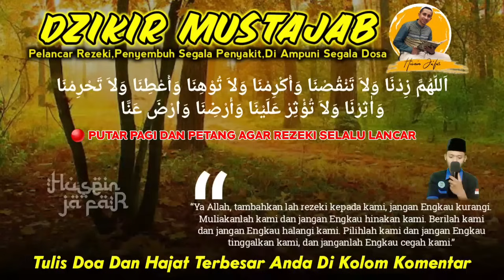BERKAH MAULID NABI🤲799JUTA LANGSUNG JADI MILIKMU HARI INI ✅PUTAR DZIKIR KEKAYAAN AMPUH MENARIKREZEKI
PERHATIAN‼️